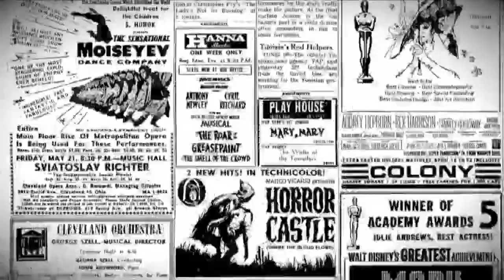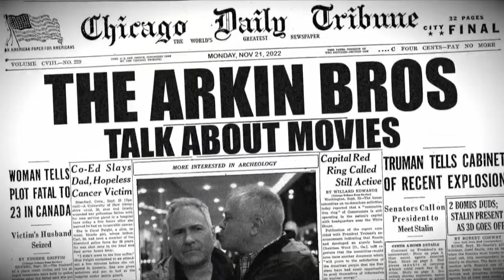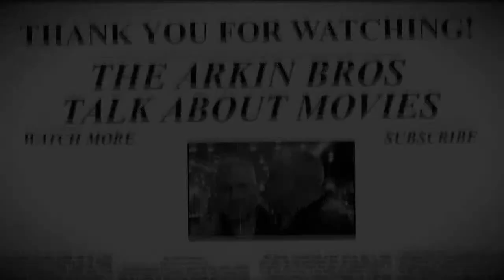Strait-Jacket (1964) - Arkin Brothers #103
The Arkin Brothers talk about Strait-Jacket (1964). A Horror/Thriller all about murder. Starring Joan Crawford.

With Anthony Arkin and Matthew Arkin.

Producers:
Alexis Rosinsky and Sofia Rosinsky, stellalunafilms.com, Instagram: Stellalunafilms
Elia Baitel: YouTube Instagram: Elixirhere